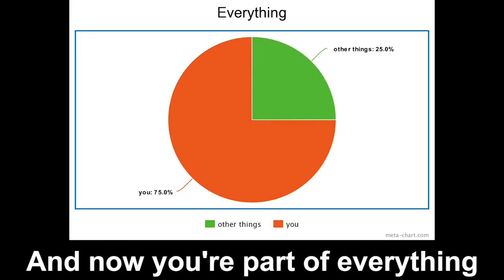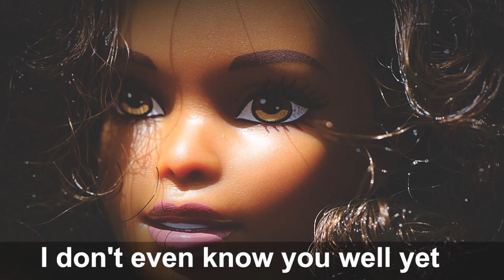Jake Sherman – Isabelle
Written, produced, recorded, and performed by Jake Sherman

Written, performed, and recorded by Jake.
Mixed By Drew ofthe Drew
Mastered by Andrew Sarlo

Lyrics:
She’s coming to save me
I thought I was fine
It takes a miracle not to feel like I’m wasting time

She already knows me
It’s only been a week
But I felt like a baby when she kissed me on the cheek

Isabelle
I don’t even know you well yet
But I can tell that cuz of you the world has changed
And now you're part of everything
Isabelle
But I can tell that this is something usually in dreams
But its everything it seems

Don’t forget who you are babe
I don’t want you to change
I know it might be difficult cuz were pretty much the same

I’m so full of life babe
I’m running with ease
I’ve got my salamander, I’ve got my bee

All too familiar, attractions fade away
But this is something different I believe
Don’t be afraid, oh just ride the wave and you’ll see (you and me)